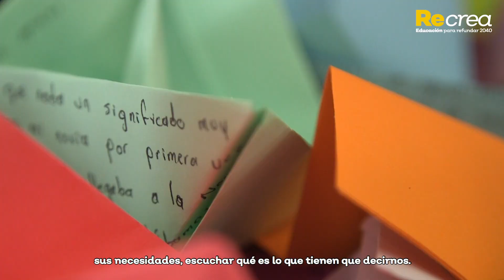Comunidades de Aprendizaje en y para la vida - Intercambio académico de estudiantes normalistas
Te presentamos el testimonio de este talentoso grupo de jóvenes normalistas que representaron a Jalisco en el Programa de Capacitación en Mejores Prácticas sobre Inclusión Educativa, en Irlanda.

Una experiencia que marcó el desarrollo profesional de estos jóvenes, impulsándolos a mejorar sus prácticas educativas y convirtiéndolos en una verdadera Comunidad de Aprendizaje en y para la Vida.